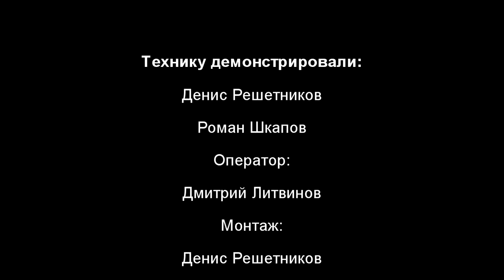Винчунь: упражнение лап сао и два базовых перехода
Винчунь Ип мана линии Самуэля Квока в Таганроге и Ростове